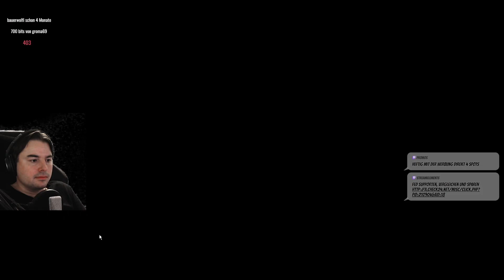Bau Simulator 2022 #29 Schwere Windmühlenteile verladen und transportieren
🏡 Der bausimulator Construction Simulator ist zurück und kann im Multiplayer Modus gespielt werden. Straßenbau, Einfamilienhäuser ausbauen, Parkanlagen anlegen, Wege befestigen und vieles mehr stehen bei uns auf der Auftragsliste. Es steht ein riesiger Fuhrpark an Baumaschinen und LKW's zur Verfügung. Ab auf die Baustelle 🏡

✅ Heute in der Bau-Simulator 2022 LetsPlay Folge